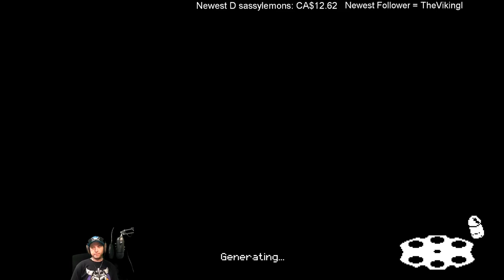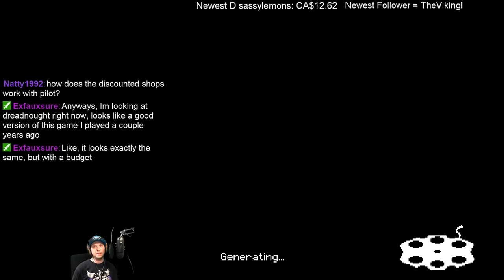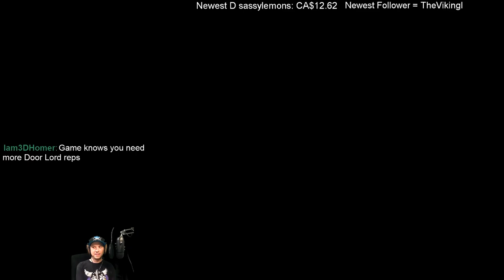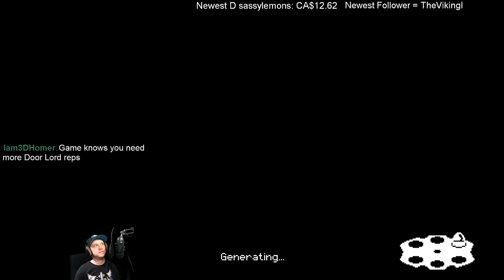Enter the Gungeon Episode 60 Flack vs Woulfe Race #6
who will come out on top?